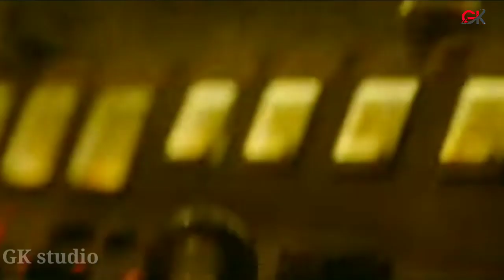Mission Raniganj - The Great Bharat Rescue | Official Trailer | Akshay Kumar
Mission Raniganj - The Great Bharat Rescue | Official Trailer | Akshay Kumar | Releasing 6th October

Mission Raniganj - The Great Bharat Rescue | Official Teaser | Akshay Kumar | In Cinemas 6th October
This Video Is Totally Fan Made Video Made With My Own Dialogue And Story...So Just Have Fun.